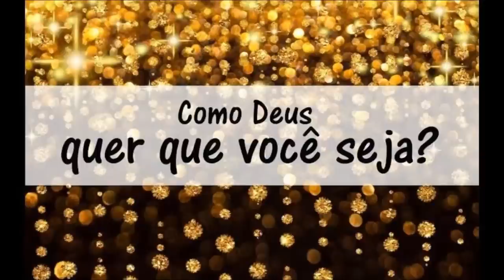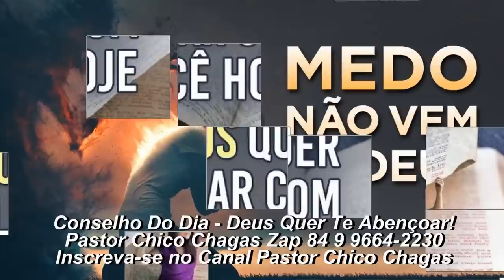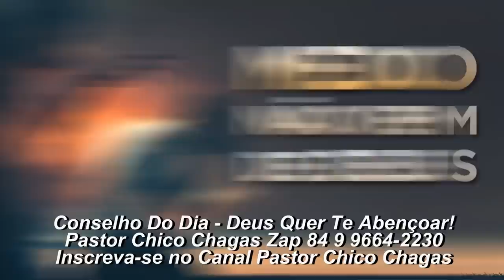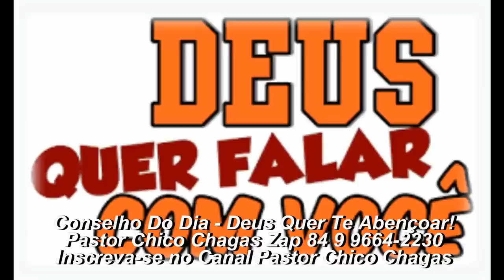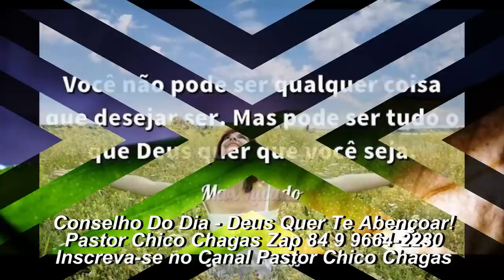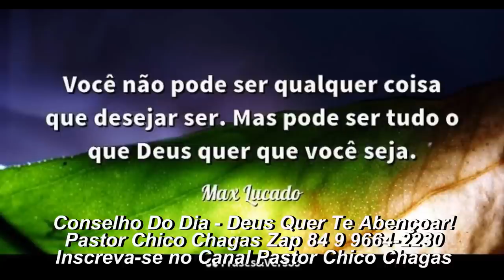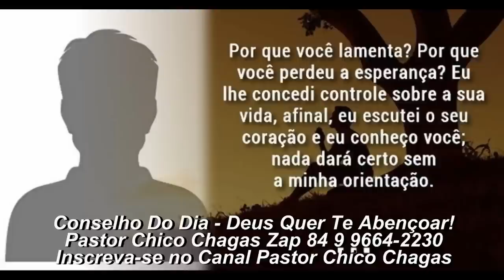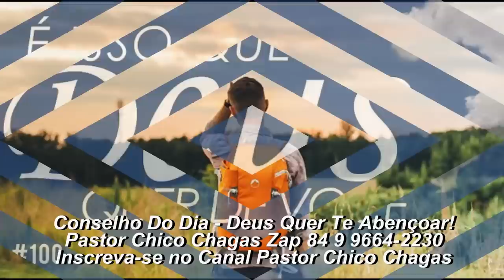ORAÇÃO DA MANHÃ - OS SONHOS DE DEUS PARA SUA VIDA